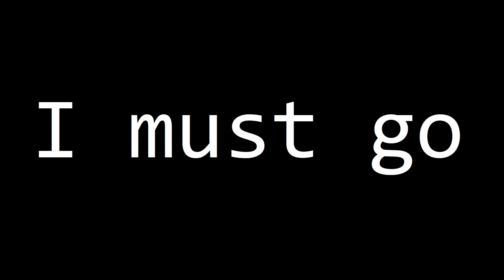Pokémon Legends: Arceus - Episode 03